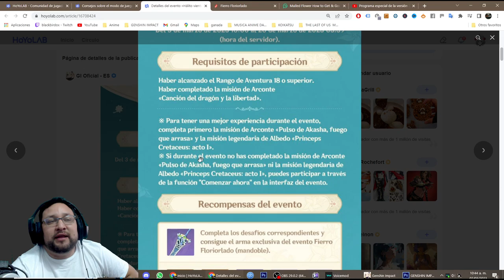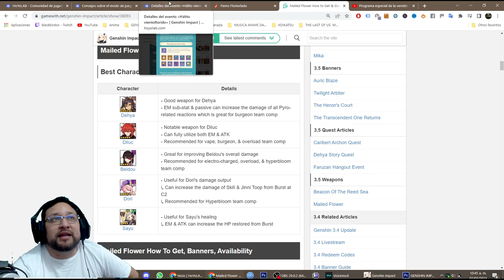✅ HALITO VIENTOFLORIDO 👍 | 🌴 Genshin Impact🌴 Guia del evento, Protogemas y mas.